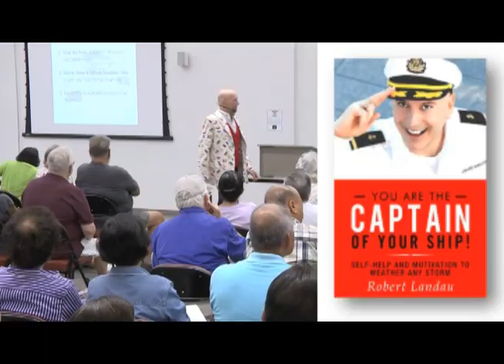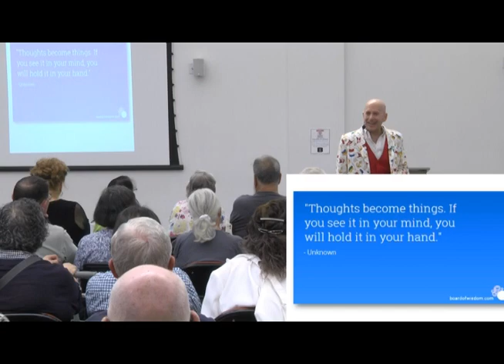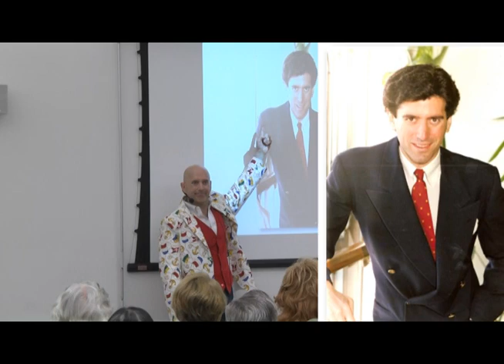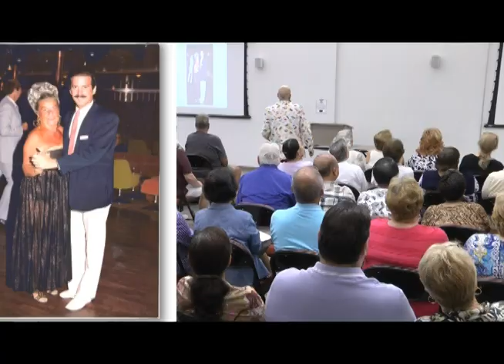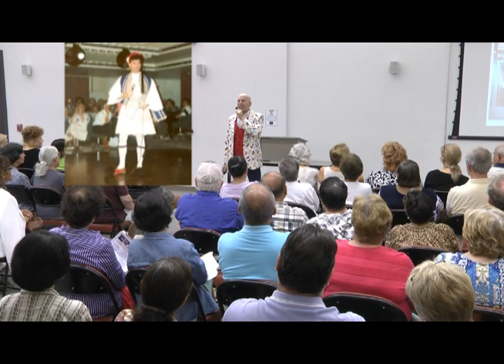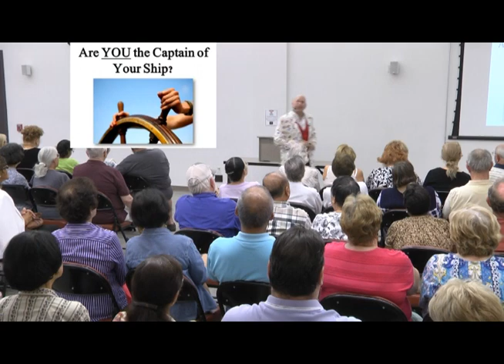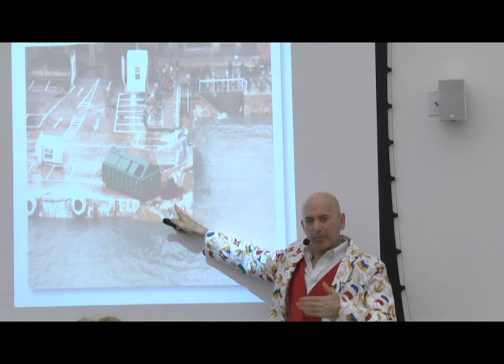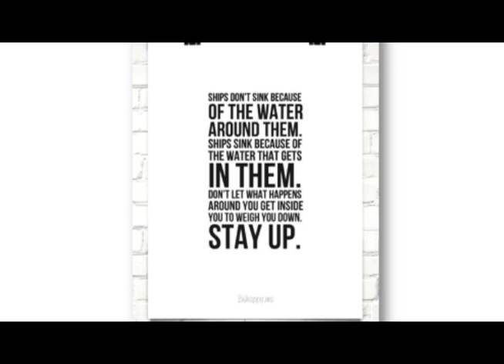Amazing Confessions of a Cruise Director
Want to know what it’s really like working on a cruise ship? You won't believe it till you hear it! National Motivational Speaker, Robert Landau, was a professional world-wide Cruise Director for nearly ten years. His stories will amaze and amuse you. You'll never look at cruising the same way! This is an award-winning presentation that all but guarantees loads of fun, laughs and entertainment by the shipload. No life vest required!